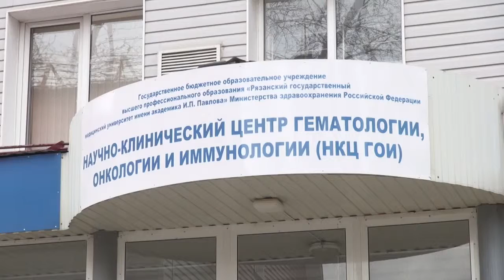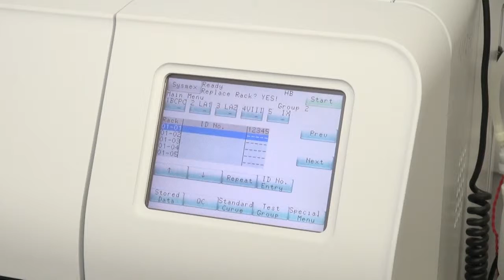От царевича Алексея до наших дней